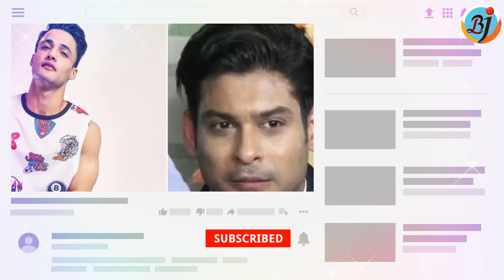Sidharth Shukla Reacts on Shilpa Shinde Comment | Bigg Boss 13 | BJN